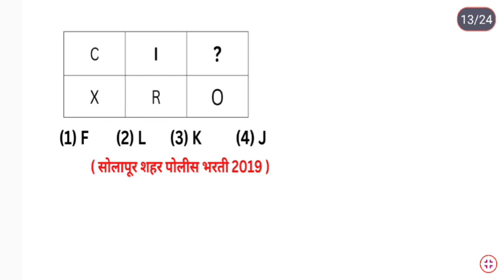C, X, I, R ?, O सांकेतिक भाषा बुद्धीमत्ता Coding Reasoning Tricks Marathi Ganit Buddhimatta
C, X, I, R ?, O

(1) F        (2) L       (3) K          (4) J

( सोलापूर शहर पोलीस भरती 2019 )

For MPSC
MPSC GROUP B COMBINE
MPSC RAJYASEVA
ASST
PSI STI ASO
TAX ASSISTANT
BANKING MATHS
BANK
RRB
RBI ASSISTANT
POSTMAN
POSTAL SERVICES

CTET
CTAIT
TET

SSC
RAILWAY
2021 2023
TALATHI BHARTI 2022
SARALSEVA BHARTI
aarogya bharati
MPSC Technical Services
MHADA
MIDC
navoday
scholarship ganit
STANDARD 6 TH 7 TH
8 TH
9th 10th
Mathematics sopya bhashet
marathi
sarv ganit
sampurn ganit
marathit ganit
maths in marathi language
SSC CGL
SSC MTS
combined graduate Level
RRB NTPC
LOCO PILOT
RRB GROUP D
advance math
MIDC
GRAMSEVAK
MPSC COMBINE GROUP B
GROUP C
DIRECT RECRUITMENT
Bhoomi Abhilekh
Bhumiabhilekh
Bhumi abhilekh
राज्यसेवा
संयुक्त पुर्व
मुख्य
परीक्षा
तांत्रिकी
Technical
  अमरावती
अहमदनगर
अकोला
उस्मानाबाद
औरंगाबाद
कोल्हापूर
गडचिरोली
गोंदिया
चंद्रपूर
जळगांव
जालना
ठाणे
धुळे
नंदुरबार
नागपूर
नांदेड
नाशिक
परभणी
पालघर
पुणे
बीड
बुलढाणा
भंडारा
मुबई उपनगर
मुंबई शहर
यवतमाळ
रत्नागिरी
रायगड
लातूर
वर्धा
वाशीम
सांगली
सातारा
सिंधुदुर्ग
सोलापूर
हिंगोली
दौंड

SRPF
BANDSMAN
DRIVER
CHALAK
BANDS MEN
RECRUITMENT
2019
Ahmednagar
Akola
Amravati
Aurangabad
Beed
Bhandara
Buldhana
Chandrapur
Dhule
Gadchiroli
Gondia
Hingoli
Jalgaon
Jalna
Kolhapur
Latur
Mumbai City
Mumbai Suburban
Navi Mumbai
Nagpur
Nanded
Nandurbar
Nashik
Osmanabad
Palghar
Parbhani
Pune
Raigad
Ratnagiri
Sangli
Satara
Sindhudurg
Solapur
Thane
Wardha
Washim
Yavatmal
Daund SRPF
DOUND

PYQ
2019
2020
Question Papers
Gunnottar v praman
Paraman
Mishran prakar che ganit
Shekdewari
Shekda
Shekdewari
Shekdevari
Shakde vari vari
Kal kam
Nafa tota
Nafatota
Kalkam
Pani taki
Railway train
Veg vel antar
Veg vel
Kal kam veg
Lasavi masavi
Sankhya shreni
Sarasari
Kshetrafal
Samikarane
Samikaran
Avayav
Awayav
Awayaw
Trikon
Chaukon
Chauras chokon choras sutra
Gunatavanuk
Bhagidari
Ghatank
 Ghatankache niyam
Saralrup
Saralroop
Sadharan vyaj
Trikonamiti trikonmiti
Dashansh
parimey aparimey sankhya
BODMAS niyam
Vayvari vay wayawari
Way